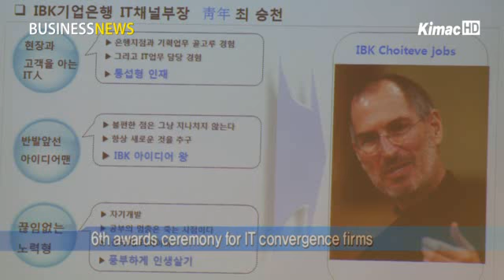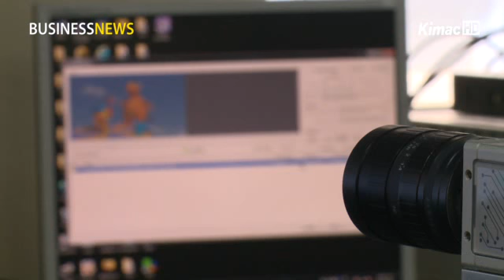IT convergence raises global competitiveness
Anchor:
The Ministry of Knowledge Economy gave awards to the top performing IT convergence companies. In a ceremony held on April 6, the Industrial Bank of Korea ranked first followed by CK&B. Here's the report on IT convergence technology introduced through this event.

Reporter:
The Ministry of Knowledge Economy held the 6th awards ceremony for IT convergence entrepreneurs at the Seoul Palace Hotel on April 6th.

During the ceremony, the CEO of the Industrial Bank of Korea, Cho Joon-hee won first place with a mobile banking service application for smartphone users. Mr. Bae Ki-hyu, the chief of CK&B, placed second for an automated quality test system using water marks.

Interview - Choi Jin-hyuk, Software & IT convergence division at MKE
IT convergence enables innovation by combining key industries with IT technology. As the convergence technology helps differentiate products and creates additional value, it is an important tool to raise the global competitiveness of the Korean industry.

This award-winning software firm developed an automated quality test system using IT convergence technology to detect problems in digital imagery.

Interview - Bae Ki-hyuk, CEO of software developing firm
As this testing equipment can be used in areas where humans are unable to perform, it can improve the quality of manufacturing products and raise their competitiveness.

The government plans to offer the award winners such benefits as giving incentives when applying for state projects, providing support for patent disputes and field training, and allowing them to post up their promotional materials.

국내산업의 글로벌경쟁력 높이는 IT융합

[앵커 멘트]
지난 6일 'IT융합 기업시상식'이 팔래스 호텔에서 열렸는데요. 이 날 행사에서 중소기업은행과 CK&B가 각각 1,2위를 차지했습니다. 이 날 소개된 IT융합기술을 이수민 기자가 전해드립니다.

[리포트]
지난 6일 지식경제부는 서울 팔래스 호텔에서 "제6회 IT융합 기업인상" 시상식을 개최했습니다.

이 날, 은행에 가지 않고 직접 스마트폰으로 입출금할 수 있는 스마트앱통장을 개발한 중소기업은행 조준희 대표와 워터마크를 이용한 품질테스트 자동화시스템을 개발한 CK&B 배기혁 대표가 각각 1,2위를 수상했습니다.

[인터뷰 - 최진혁 과장 / 지식경제부 소프트웨어융합과]
IT융합은 기초산업에 IT를 융합해서 혁신이 가능합니다. 그래서 이를 통해 제품 차별화라든가 고부가가치가 가능하다는 점에서 우리산업의 글로벌 경쟁력을 높이는 중요한 수단이라 할 수 있겠습니다.

이 날 수상한 소프트웨어 개발업체에서는 디지털 영상의 문제를 찾아내는데 사람의 능력으로는 한계가 있었던 점을 보완해 IT기술을 융합한 품질 테스트 자동화 시스템을 개발했습니다.

[인터뷰 - 배기혁 대표 / 소프트웨어 개발업체]
사람이 할 수 없었던 부분들을 이러한 테스트 기계로 하게 됨으로써 제조쪽의 품질향상과 경쟁력을 가질 수 있게끔 이바지하게 되었습니다.

수상 업체에게는 앞으로 주관기관 사업 참여시 가점부여, 특허분쟁대응, 현장실무 교육, 기업 홍보 기사 게재 등의 혜택이 제공됩니다.